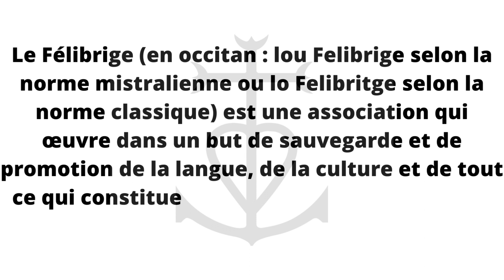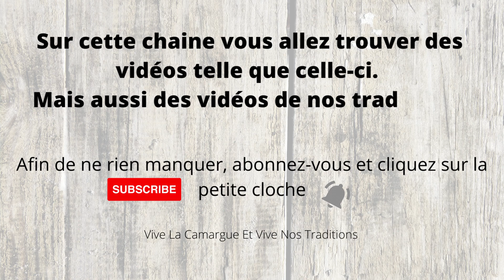Le félibrige, fait suite à la vidéo de la coupo Santo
🔔 *Bienvenue sur ma chaîne YouTube dédiée aux traditions camarguaises !* 🔔

🎥 *Dans cette vidéo* : Plonge au cœur des *courses camarguaises**, des **abrivados* et des *bandidos* ! 🐂 Découvre l’intensité et la beauté de ces traditions uniques de la Camargue, où les taureaux et les cavaliers font vibrer la région. 🌾

1️⃣ L’histoire et les secrets des *courses camarguaises* 🏃‍♂️🐂
2️⃣ Les moments forts d’une *abrivado* et d’une *bandido* 🐎💨
3️⃣ Des anecdotes inédites sur les traditions taurines camarguaises 🔥

👁 *Ne rate aucune vidéo* :
- Laisse un like 👍 si tu es passionné(e) par la culture camarguaise, et partage ton avis en commentaire ! 💬

📅 *Nouvelles vidéos chaque semaine* : Rejoins-moi pour explorer ensemble les festivités locales, les courses et les traditions camarguaises. 🎉

✨ *Merci de ton soutien et de faire vivre la culture camarguaise !* ✨ À très bientôt pour de nouvelles vidéos captivantes ! 🚀